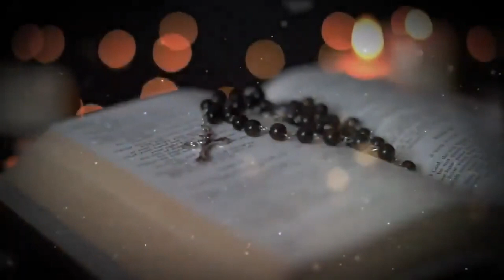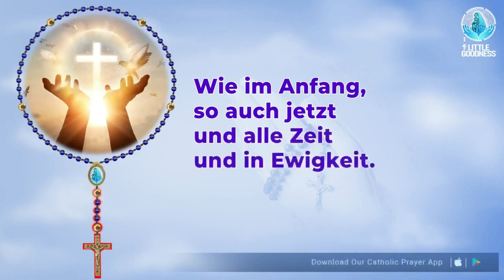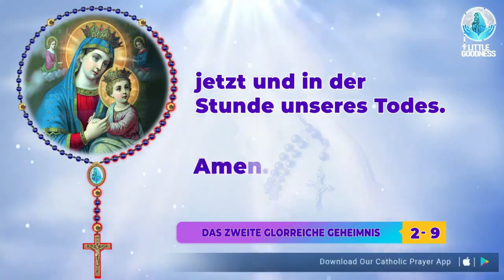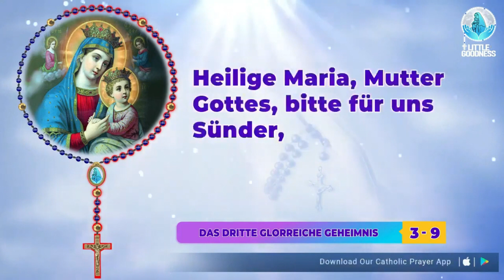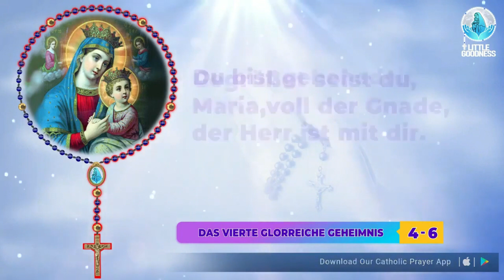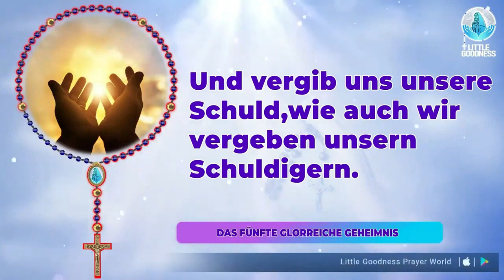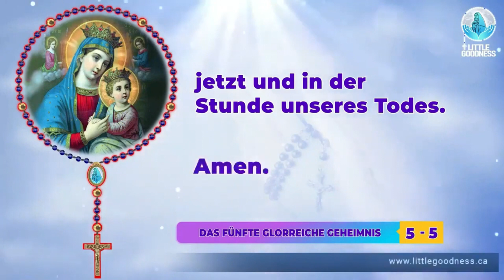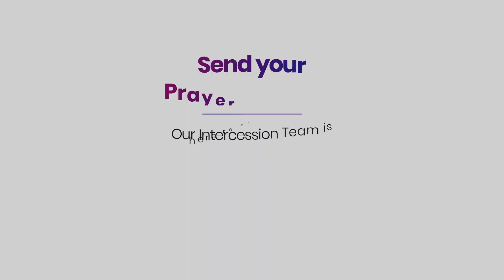Heiliger Rosenkranz 🙏🏻 Mittwoch🙏🏻October 11, 2023🙏🏻 Herrliche Geheimnisse des Heiligen Rosenkranzes